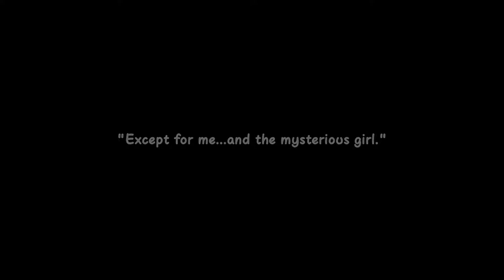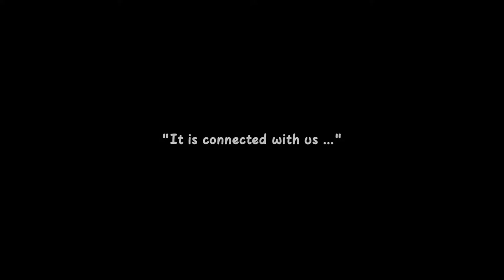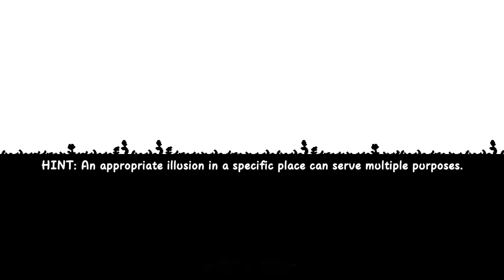Rehtona -- Blind First Look Gameplay Steam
Rehtona is a beautiful 2D puzzle-platformer that will be released later today! The game makes the player alter objects within one world to try to think about how things will turn out in an alternative parallel universe where the physical and substantial objects will have different properties. The puzzles look deceptively simple but you really need to consider what will happen when you traverse the gate between the parallel universes in order to solve the puzzles.